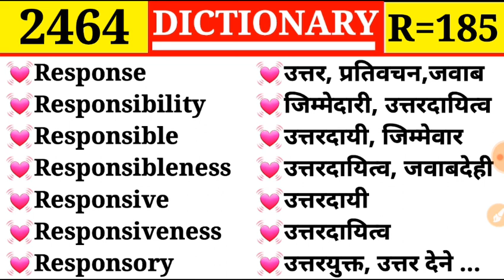Dictionary || Episode 2464 || Responsive 💓 उत्तरदायी || R Part 185 || Responsibility 💕 उत्तरदायित्व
Response
Responsibility
Responsible
Responsibleness
Responsive
Responsiveness
Responsory